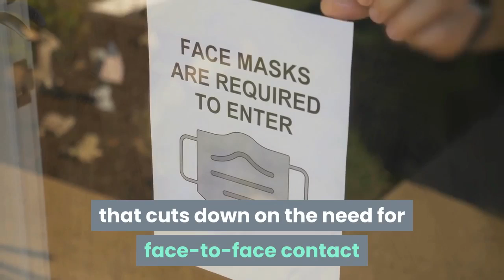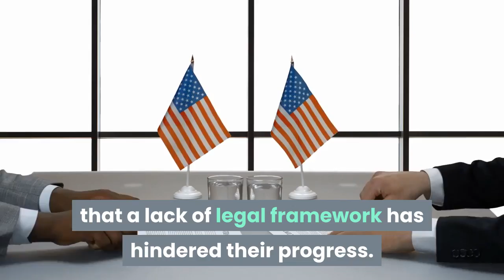South Korea Vows to Pump USD 111m into Blockchain R&D over Five Years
South Korea has pledged to inject USD 111 million into the development of blockchain technology, with central government-sponsored research flowing until at least 2025. The move is the brainchild of the nation’s Ministry of Science and ICT, which has worked jointly on the initiative with the Institute for Information and Communications Technology Promotion – an agency under its jurisdiction. The organizations first submitted their plans to the government in October last year, per Fn News. However, it appears that Seoul – which is now actively favoring technology that cuts down on the need for face-to-face contact – has accelerated its acceptance of the initiative as a result of the coronavirus pandemic. The government has recently spoken of a “Korean New Deal” package of measures, many of which involve direct support for companies working with industry 4.0 innovations such as blockchain technology. Seoul believes these technologies can survive – or even thrive – in the event of another contagious pandemic, or a prolonged coronavirus fallout. The ministry says that it wants to prioritize boosting consensus processing speeds and developing faster and more effective algorithms. The ministry also wants to invest the funds into the following:The ministry spoke of the importance of building “competitiveness” in blockchain technology. South Korean blockchain companies have told Cryptonews.com that a lack of legal framework has hindered their progress. Many have also opined that Seoul’s insistence on using private blockchain platforms – rather than public alternatives – has also proven restrictive. South Korean government policy over the past few decades has seen Seoul actively invest in R&D in a number of emerging IT fields, in the hope of developing new growth engines. It has enjoyed enormous success with this strategy in the field of semiconductors, flat-screen technology and internet-related advances.___Learn more: South Korea OKs Blockchain Certificate Use in Public, Private SectorsBlockchain Key to South Korea’s ‘New Deal’ Post-COVID 19 Economic PlanSeoul to Blockchain Firms: Take ‘Golden’ Chance to Gain Ground on US, EU